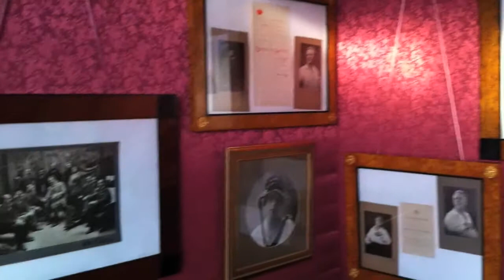Photography museum of Karl Bulla. Saint-Petersburg, Russia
Today we visit the museum of photography named after Karl Bulla.